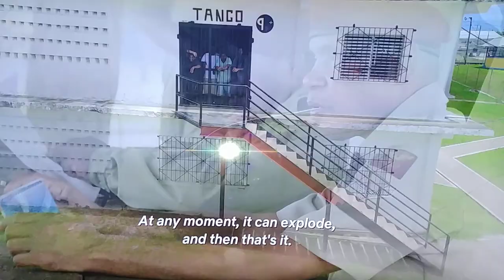Inside The World's Toughest Prisons Trailer 1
Journalist Raphael Rowe convicted for a murder he did not do is now taking you to the worlds toughest prisons.